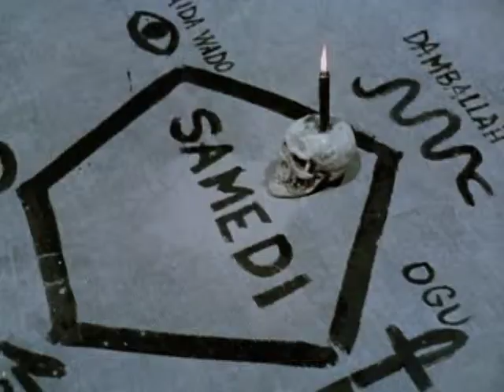La Vendetta dei Morti Viventi - TRAILER - Leon Klimovsky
Spagna - 1973.